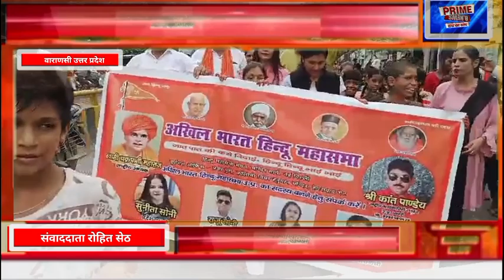बंगाल में हिंदू समाज पर हो रहे अत्याचारों को लेकर वाराणसी में शांतिपूर्ण विरोध किया गया